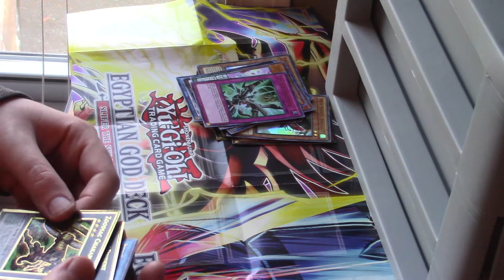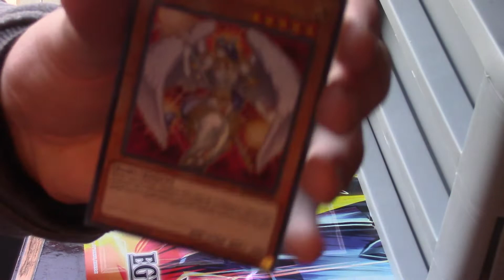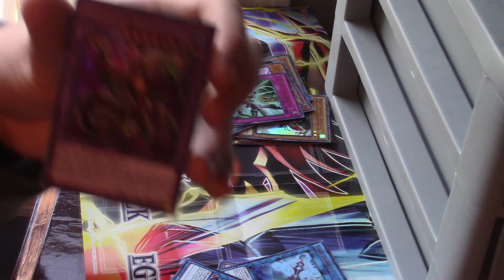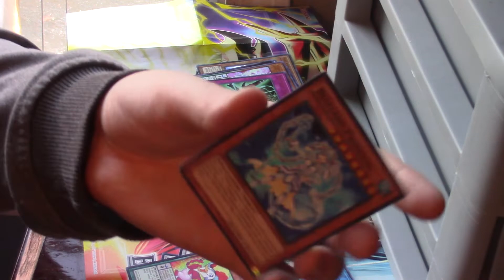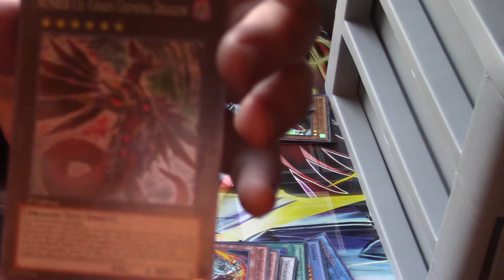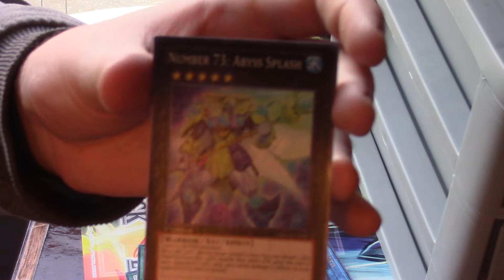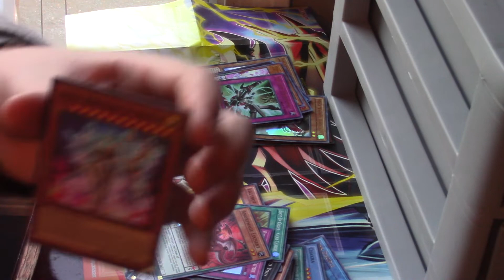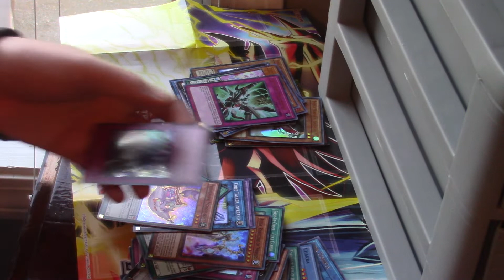New Yugioh Haul From Ebay Help Me Know What I Am Looking At